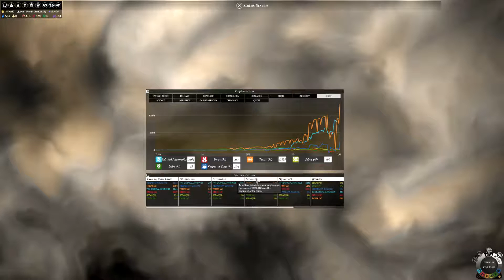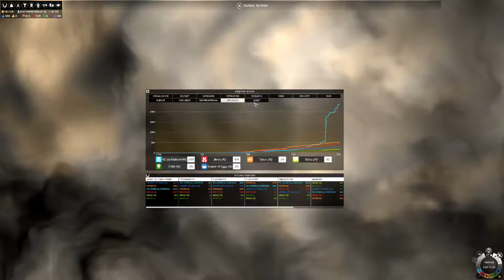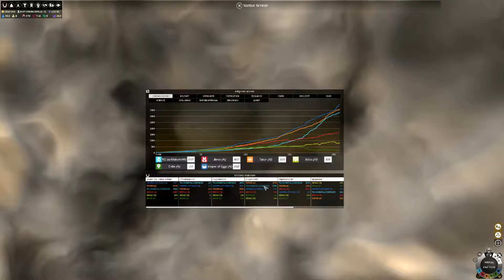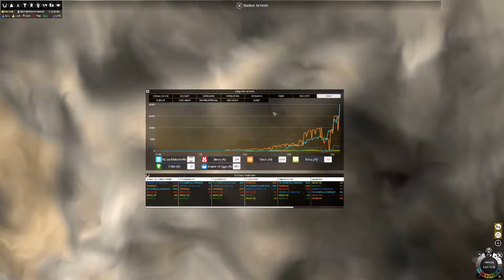Let's Conquer: Endless Legend Tempest Season 4 Episode 19 The Dust Threat